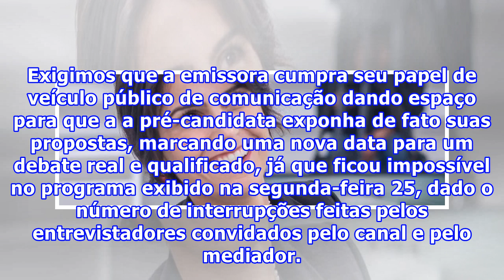Petição online exige que TV Cultura se retrate com Manuela D'Ávila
Internautas criaram, na tarde desta terça-feira (26), uma petição online no Avaaz exigindo que a TV Cultura se retrate com a pré-candidata à presidência pelo PCdoB, Manuela D’Ávila. Na entrevista desta segunda-feira (25) ao ‘Roda Viva’, Manuela foi interrompida mais de 60 vezes pelos entrevistadores...